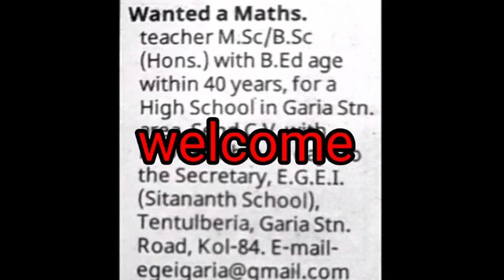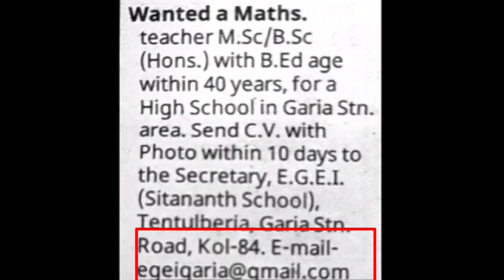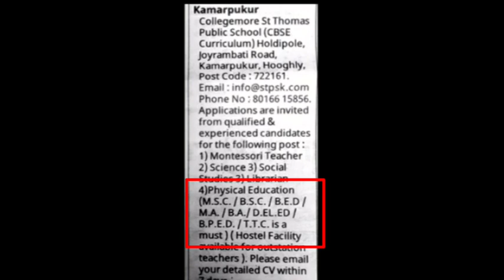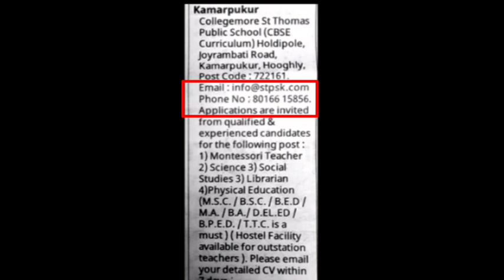School Teacher Requirement 2021।রাজ্যে 2 টি Private school এ শিক্ষক নিয়োগ।WB School Teacher vacancy।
Facebook myself

School Teacher Requirement 2021.
রাজ্যে 2 টি Private school এ শিক্ষক নিয়োগ।
WB School Teacher vacancy.